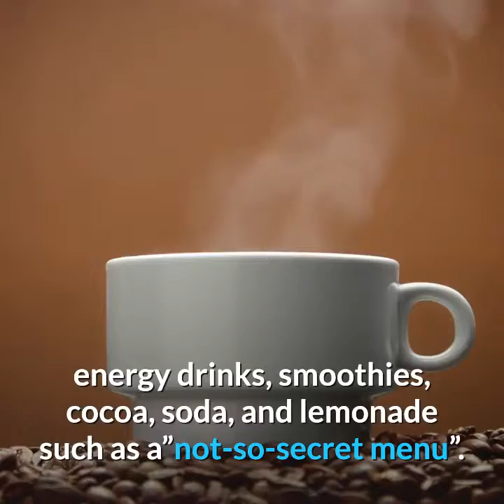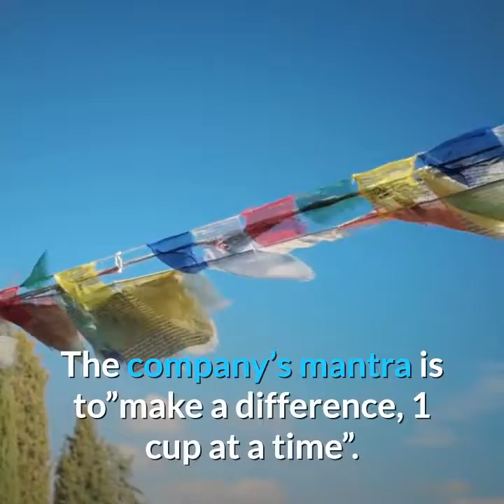Horror movies characters you can sit with us dutch bros coffee shirt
Horror movies characters you can sit with us dutch bros coffee shirt- Best Gift for you - Trending Tee -Funny T-shirt in USA